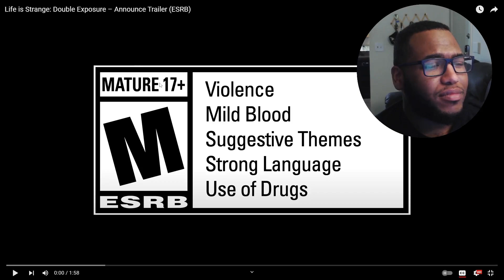Life is Strange Double Exposure Reaction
Life is Strange: Double Exposure takes place with an older Max Caulfield trying to solve the murder of her friend with her upgraded power to cross between parallel worlds. Life is Strange: Double Exposure was made by Deck Nine Games and will launch on Xbox Series X|S consoles, PlayStation 5, and PC on October 29, 2024, and is also coming to Nintendo Switch. If you've never heard of Life is Strange then I recommend playing the very first Life is Strange (which came out in 2015) before even preordering Life is Strange: Double Exposure.